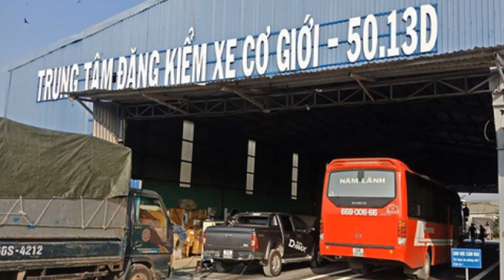"Tin Vui" : Miễn đăng kiểm ô tô mới, kéo dài chu kỳ kiểm định xe cũ chính thức được áp dụng. _Xe 360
Xe 360_ Từ ngày 22/3, các loại xe mới được miễn đăng kiểm lần đầu; xe gia đình, xe cá nhân dưới 7 năm được kéo dài chu kỳ kiểm định đến 24 tháng.